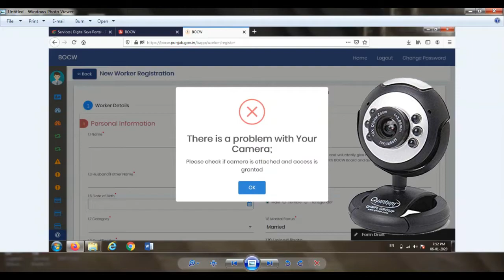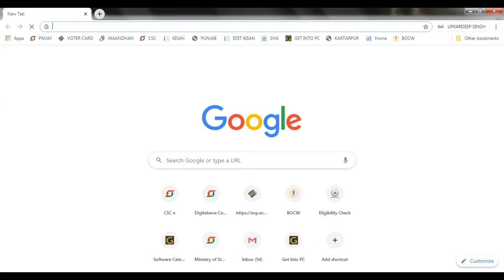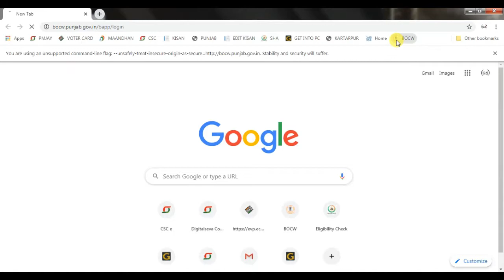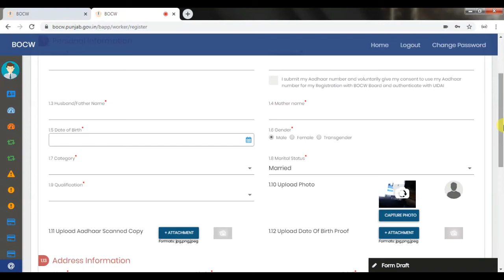PUNJAB WORKER CARD CAMERA PROBLEM SOLVE CSC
Shopping
Quantum PC Camera (QHM495LM)